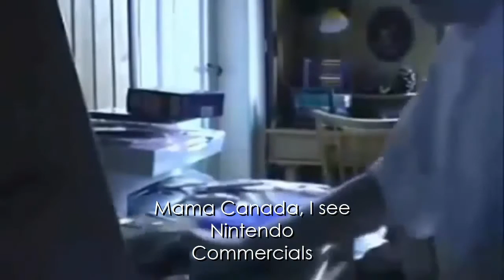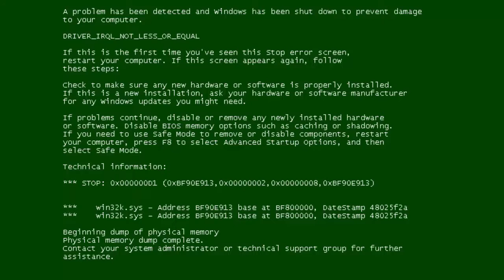The AGK: AGK Watches Commercials #1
+17 Leopold Watches Nintendo Commercials from the past.